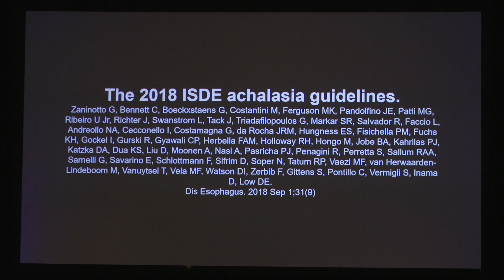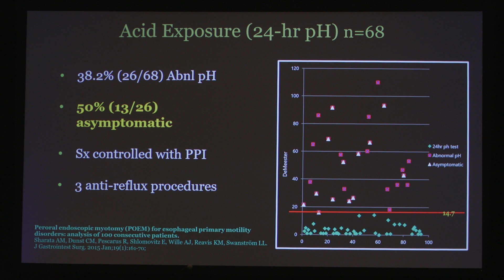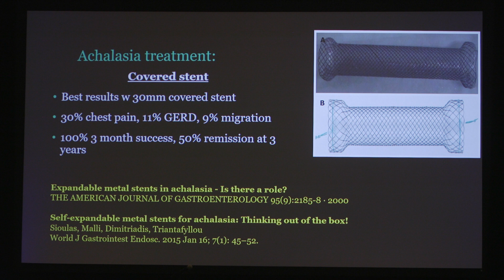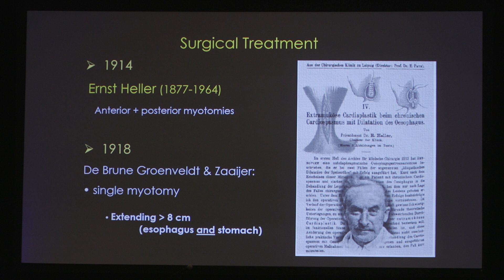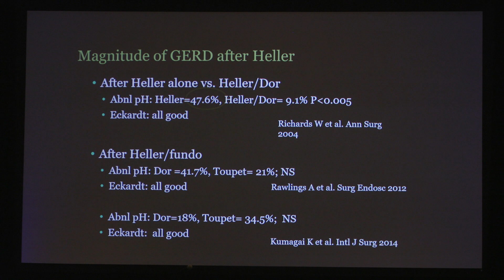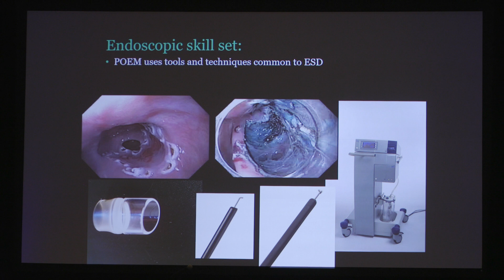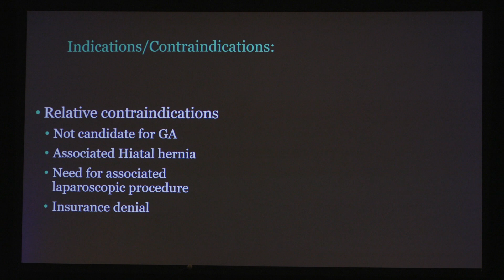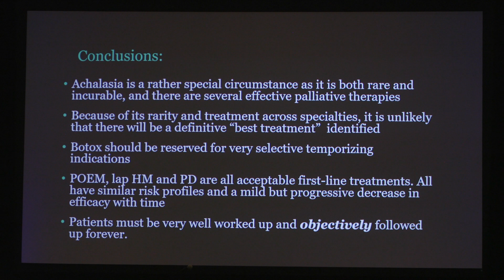AFS Lee Swanstrom State of the art: Balloon, Heller, POEM- who,? when? where?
American Foregut Society